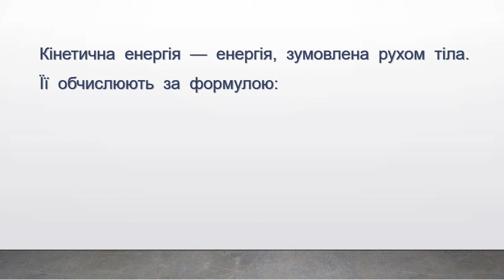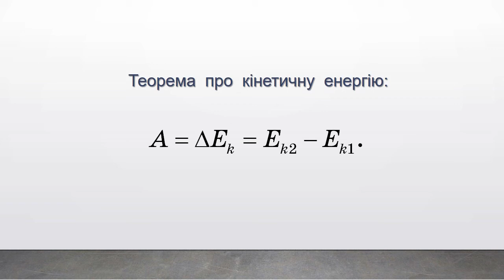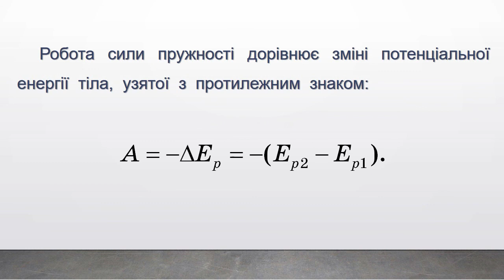Механічна енергія Фізика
Механі́чна ене́ргія — енергія, яку фізичне тіло має завдяки рухові чи перебуванні в полі потенціальних сил. Механічна енергія дорівнює сумі кінетичної та потенційної. Поняття механічної енергії макроскопічного тіла не включає в себе енергію руху атомів, із яких воно складається.